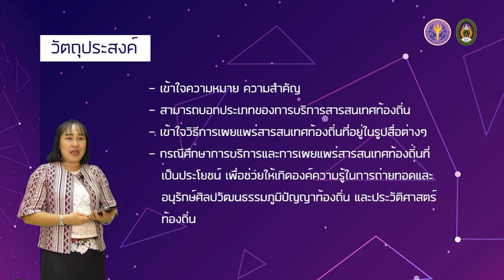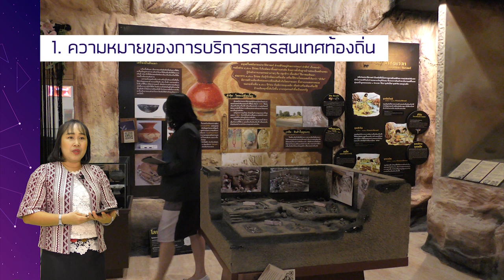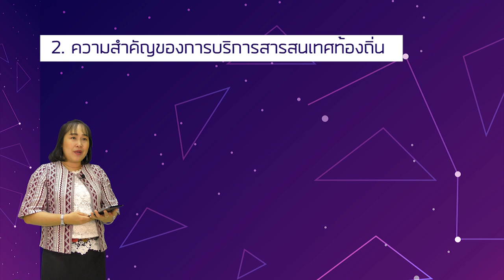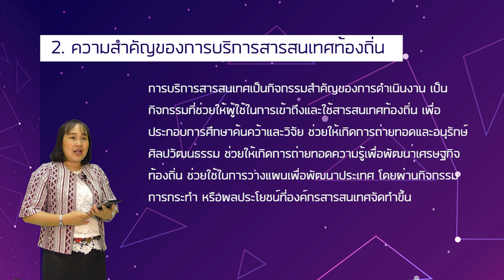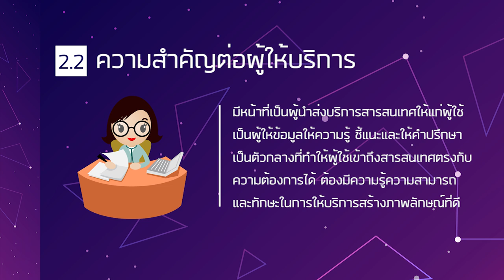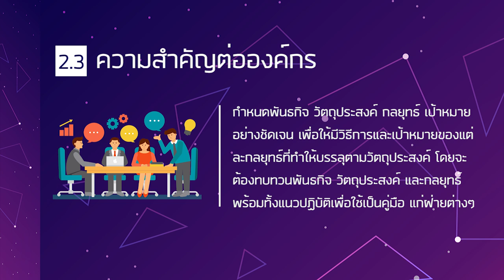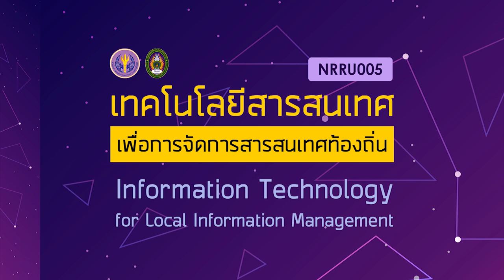5.1 การบริการและการเผยแพร่สารสนเทศท้องถิ่น